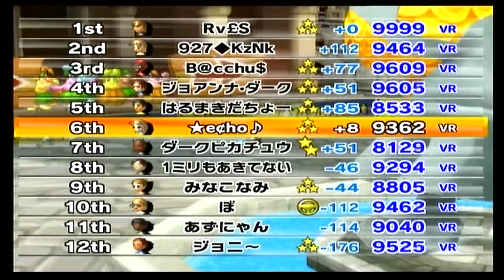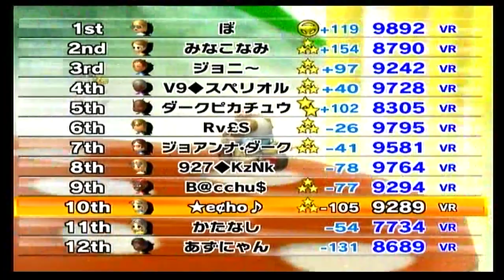【MKW】マリオカートWii 国内VS 2011/03/16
だらだら走ってたら9024まで落ちたｗ
配信してたので、ただでさえカクカクなのによけい重くなるからって理由で録画してませんでした＾～＾；
けど途中から急いで録画開始ｗ
まぁずっと9000前半ふらふら彷徨ってました
同部屋の方々おつかれさマウス！！

走りたいなーと思ったコース適当に選んでたら、フレさんが一緒になって選んでくれてて嬉しかったｗ

あ、色調ちょっと弄ってみたんだけどどうだろ？